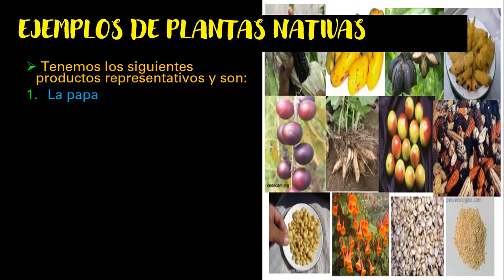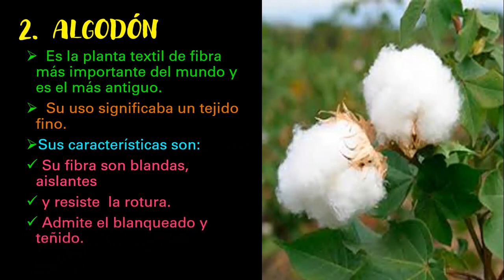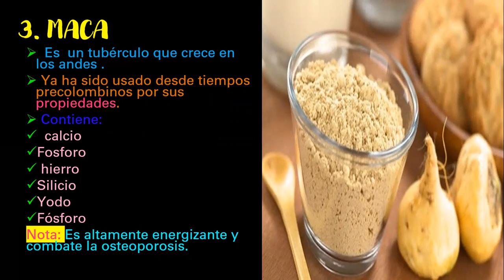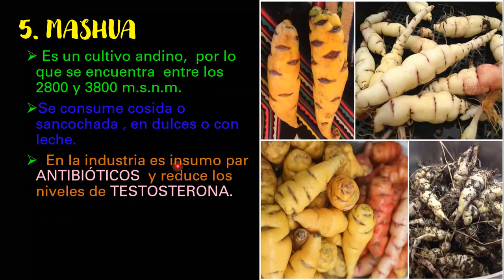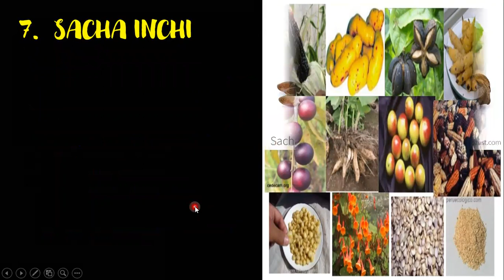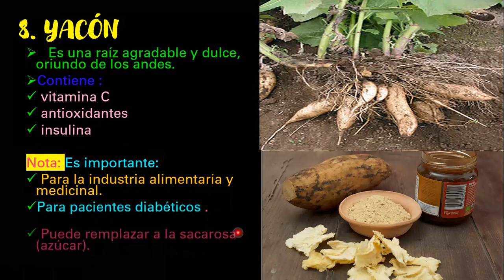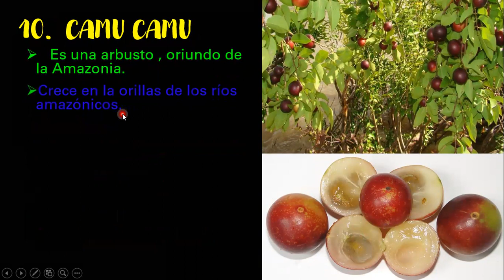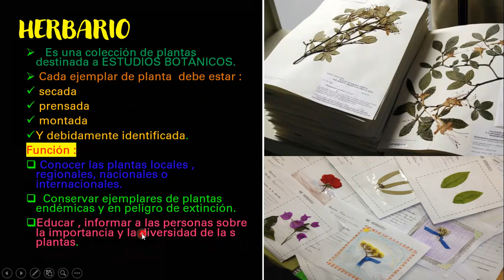PRIMARIA 5° GRADO BIOLOGIA III BIMESTRE TEMA N° 19 PLANTAS NATIVAS DEL PERÚ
PRIMARIA // 5° GRADO// BIOLOGIA// III BIMESTRE // TEMA N° 19 //PLANTAS NATIVAS DEL PERÚ// PROFESORA  SANTIAGO HUAMÁN GLADYS NANCY// MIER. 07.10.20